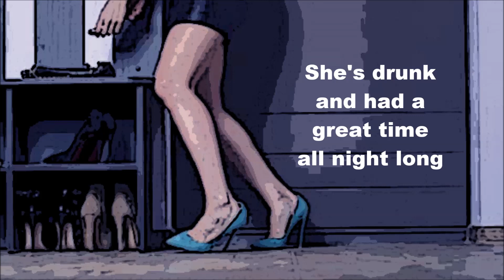Lovengine - Somebody (picture song with lyrics)